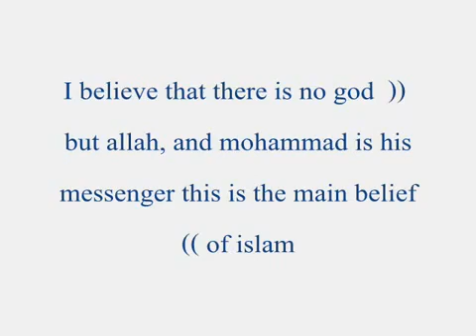definition the Islam تعريف الاسلام بالانجليزي